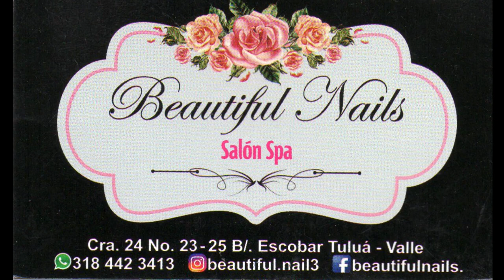La Campana abril 24 de 2019